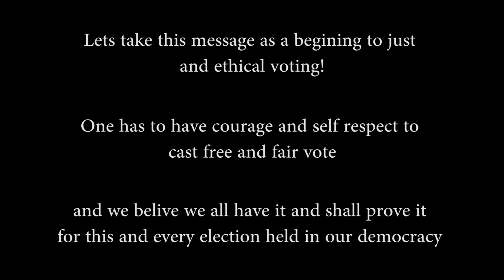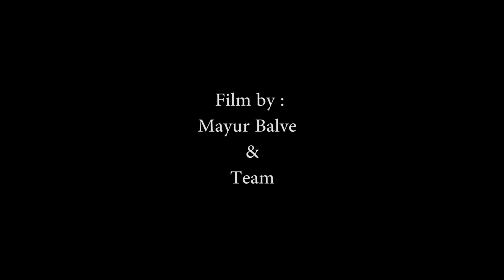"Follow Your Conscience & Vote" By Mayur Balve & Team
Clip on participation in Konkani by Mayur Balve & Team